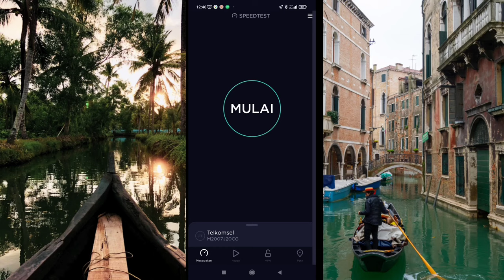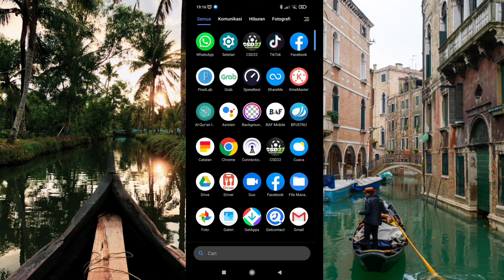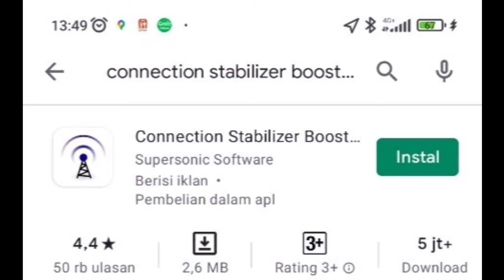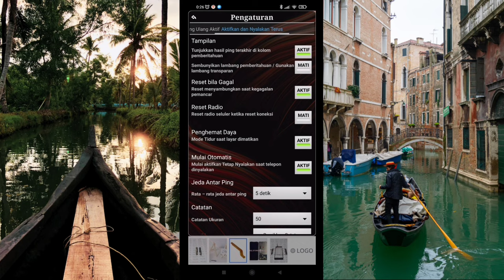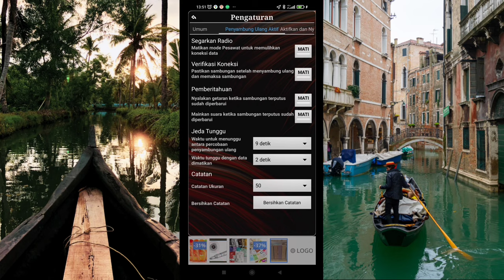Cara Mendapatkan Orderan Melimpah Dengan Aplikasi Penguat Sinyal | Grab, Shopee food, Gojek & Maxim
Haii Sobat Tuken Vlog

Pada kesempatan kali ini saya akan membahas bagaimana cara mendapatkan orderan dengan memanfaatkan jaringan internet yang stabil, kita akan menggunakan aplikasi tambahan yaitu aplikasi penguat sinyal terbaik saat ini. Settingan Aplikasi yang digunakan dengan ROM bawaan smartphone. Itu artinya, hp yang kalian gunakan polosan alias nonroot. Kalian juga bisa melakukannya pada aplikasi Grab, Shopee food, Maxim & Gojek

Connection Stabilizer Booster adalah aplikasi penguat sinyal untuk mempertahankan supaya sinyal internet tetap terhubung dengan kekuatan sinyal yang stabil. Aplikasi ini terbukti bermanfaat untuk membuat akun shopee food gacor, Grab gacor, Gojek gacor dan maxim gacor. Karena dengan aplikasi ini koneksi data menjadi stabil sehingga memperkecil kemungkinan order terlewat saat masuk pada kondisi sinyal down.

Dengan cara setting yang benar maka performa ponsel kalian akan jauh lebih baik, tentu hal ini akan memberikan pengaruh yang besar buat kalian yang berprofesi sebagai driver online. Tapi walaupun begitu, tidak ada jaminan akun kalian menjadi gacor. Karena ada banyak hal yang menentukan gacor tidaknya sebuah akun, salah satunya adalah jumlah order yang ada di daerah tempat kalian onbid.

Tentu dengan adanya Aplikasi penguat sinyal ini diharapkan dapat membuat kinerja akun Shopee food driver, grab driver, gopartner dan maxim yang anda miliki menjadi lebih baik dan gacor orderan. Bagaimana? Tidak ada salahnya kan mencoba?